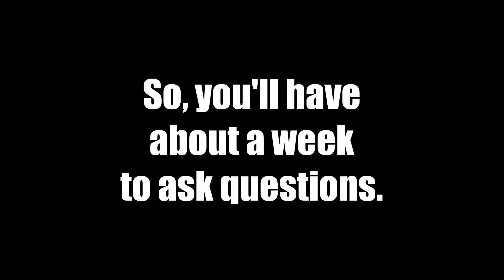Q&A 3 Announcement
I need comments. Last time I tried to do this, I got no questions. Here goes nothing...